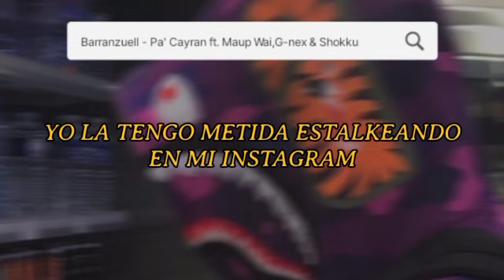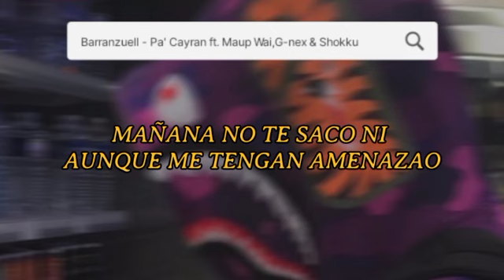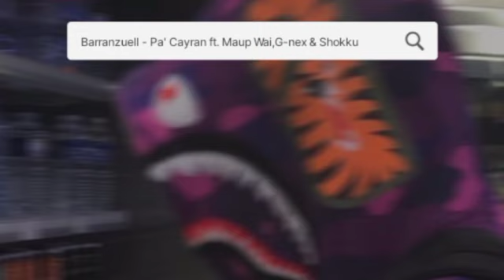Barranzuell - Pa Cayran ft. Maup wai,G-nex & Shokku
"La bulla que empila a los netos de la lleca"